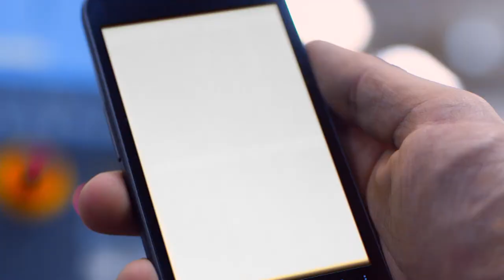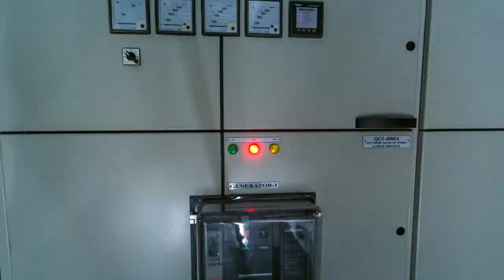KHAZNA DATA CENTER, UAE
Here's one of the most advanced Data centers in the world. Flowmotion, Hyperlapses, Motion graphics, 3D animation, indoor drone and live action all in one film.